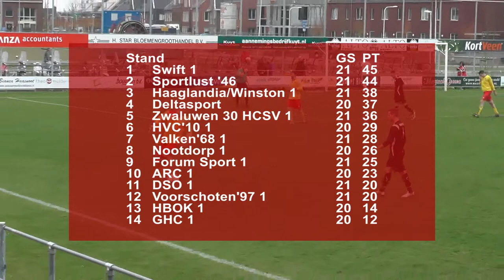SportlustTV | Valken '68 - Sportlust '46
Het blijft dansen op de vulkaan! De machtsstrijd in de eerste klasse B, the road to the hoofdklasse, duurt voort. Alle signalen wijzen erop dat Swift en Sportlust ’46, hoogstwaarschijnlijk… de komende weken gaan uitmaken wie rechtstreeks promoveert naar de hoofdklasse. Beide selecties kunnen de Pasen met passie gebruiken voor de daarbij in het oog springende gebruiken en tradities. Men kan zich heel even veroorloven een heerlijk eitje te tikken in de gloed van een warm Paasvuur. Na het Paasweekend, waarin beide vrij zijn, kan men weer volledig aan de bak, ontvangt Sportlust dan Zwaluwen’30 en reist datzelfde Valken’68 naar Amsterdam. Zaterdag hadden de soldaten van Richard Middelkoop geen kind aan de thuisclub . Na een aardige openingsfase moest Valken ’68 in de tweede helft zelfs alle zeilen bijzetten om de schade beperkt te houden (0-3) en gaf Swift in eigen huis Deltasport een volgende draai om de oren.

Maar in hun drang die zo begeerde promotie af te dwingen hebben beiden eigenlijk nog niets. Sportlust ’46 heeft een solide elftal – de Woerdense ploeg incasseerde pas dertien goals – maar de matige wijze waarop de thuisclub tegenstand bood, gaf te denken. Het moest trouwens wederom aantreden zonder Freek van Driel, in zijn strategische rol uitstekend vervangen door Maarten Cieremans, en de eveneens geblesseerde Kevin Blonk. Wind en regen maakten goed voetbal trouwens erg lastig. Sportlust had haar speelplan duidelijk iets aangepast, aanvallender, waarbij al in de eerste minuut Nick van Baaren de score had kunnen openen maar de bal volkomen verkeerd raakte. Pas na een halfuur ontstond er serieus gevaar voor de kooi van goalie Fabian Jaarsveld. Van Klaveren kwam er te laat achter dat hij vlak voor het vijandige doel een vrije schietkans kreeg aangeboden. Sportlust ’46 gaf haar prooi diverse keren de tijd om op te krabbelen maar was vlak voor de theepauze alsnog meedogenloos. Een hoekschop van Robin Demeijer, waarbij Nick van Baaren Thomas Paauw slim afblokte, werd door Maarten Cieremans bij de eerste paal langs de kansloze Erwin van der Nagel gekopt (0-1).

Valken was nauwelijks in staat om het de gedegen Woerdense verdedigers echt moeilijk te maken.

Na de verplichte rustpauze zakten de Valkenburgers steeds verder weg in het eigen moeras. Het spel oogde chaotisch en de laatste linie, zonder Arjan en Jeroen Haasnoot, was een bron van twijfel. In de 56e minuut sloegen Sportlust opnieuw genadeloos toe. Nick van Baaren testte de vuisten van doelman Erwin van der Nagel waarna invaller Mitch van der Vlist de bal in de rebound alsnog in het doel werkte. Nadat arbiter Switser in eerste instantie had afgefloten voor buitenspel keurde hij het doelpunt alsnog goed (0-2).

De woede aan Valkenburgse zijde leverde doelman Van der Nagel een bekeuring op en trainer Andries Wendt een verbale berisping. De verdubbeling van de score had een verlammende uitwerking op de thuisclub. Rens van Klaveren ontving zelfs na een onbesuisde actie zijn tweede gele kaart (dus rood)!

Het werd in Valkenburg voor de thuisclub alleen maar erger. Een heerlijke combinatie tussen Mitch van der Vlist, daarbij niet zelfzuchtig, en Martijn Jansen tekende na een prachtige aanval voor de derde Woerdense treffer(0-3)! Even leek het erop alsof Valken ’68 afstevende op een grote nederlaag maar de paal en slordig afwerken van de titelkandidaat brachten redding. Maarten Cieremans kreeg nog een vrije schietkans en een vrije trap werd in de slotminuut knap gekeerd door Van der Nagel.

Project Middelkoop op Cromwijck in Woerden nadert de afrondingsfase. De Barendrechtse trainer haalde de voorbije seizoenen het maximale uit de spelersgroep maar kon niet voorkomen dat de rood-witten vorig seizoen een stap terug moesten doen. Ondanks de prachtige serie van de laatste weken is nog niets zeker en treffen de Woerdenaren de komende weken nog heel lastige tegenstanders. Na de Pasen staan ook nog de eerstvolgende lastige potjes tegen o.a. Zwaluwen’30 (thuis) en DSO(uit) op het programma, terwijl Swift een op papier makkelijker programma lijkt te moeten afwerken. De coach heeft er echter alle vertrouwen in zijn formatie.

Voor wat het allemaal waard is zal er heel veel, over twee weken, afhangen van de confrontatie tegen Zwaluwen’30. Beide ploegen zijn, naast de stand op de ranglijst, in een onvervalste strijd gewikkeld om daarnaast te proberen de 3e periode naar zich toe te trekken. Spanning verzekerd!

Komende donderdagavond speelt de formatie van Richard Middelkoop een oefenwedstrijd in eigen huis tegen het Mijdrechtse Argon, dat eveneens verwikkeld is een strijd om de titel in de 2e klasse met het Wilnisse CSW en het Veensche Boys van Guus Verhoef.